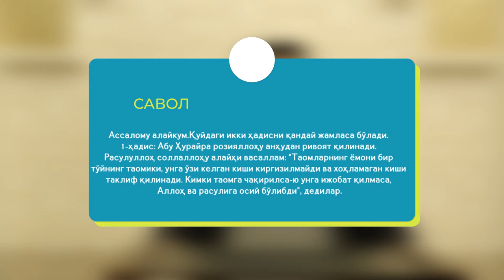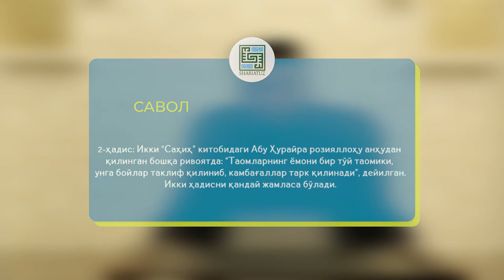Қуйдаги икки ҳадисни қандай жамласа бўлади?